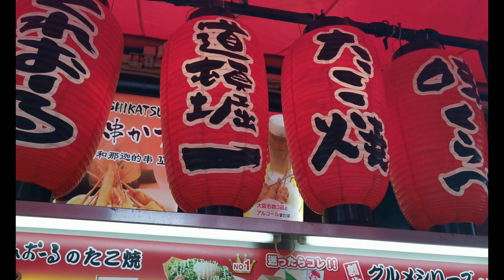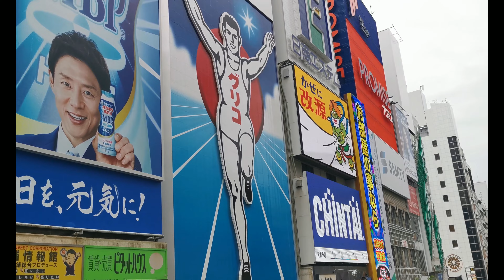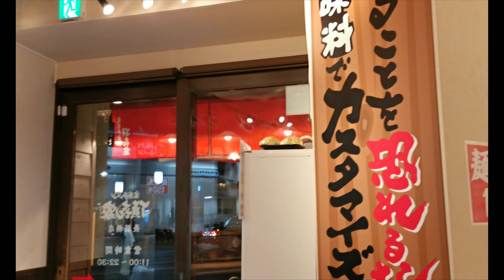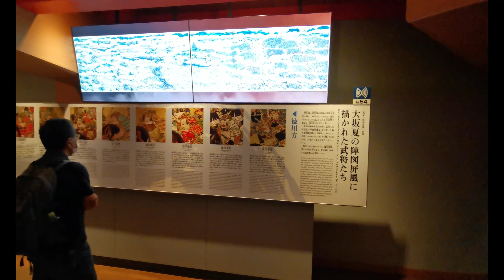First weeks in Japan Ep. 2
Have a look at the iconic Osaka Castle. Also so much food videos... but at least this time i had something different enjoy watching some of Dotonbori and Shinsaibashi which is Osakas downtown.